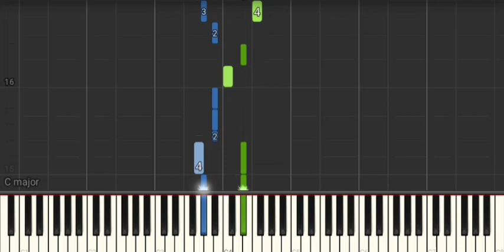America, the Beautiful - PIANO